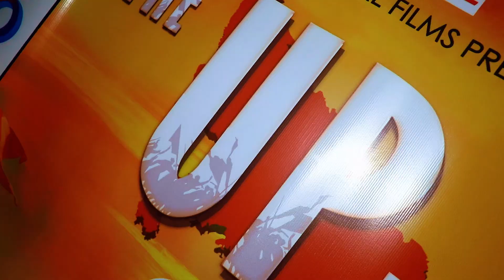Dinesh Sharma Ji launched the trailer of Neeraj Sahai's film The UP Files at Lucknow